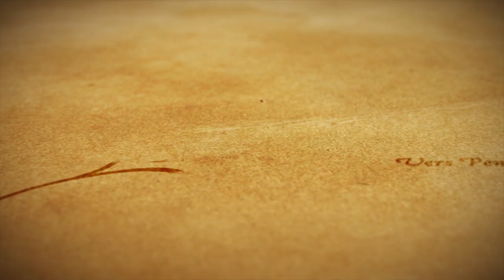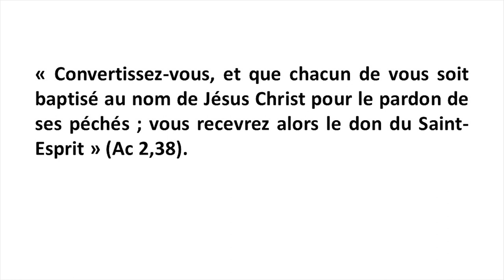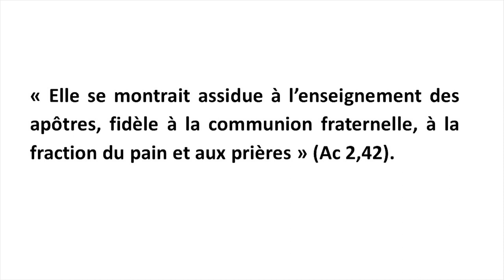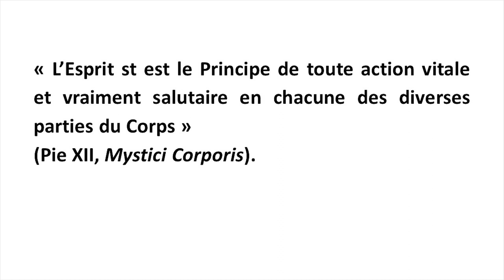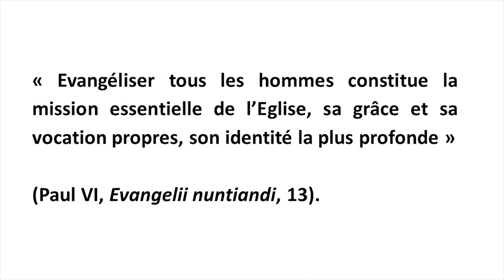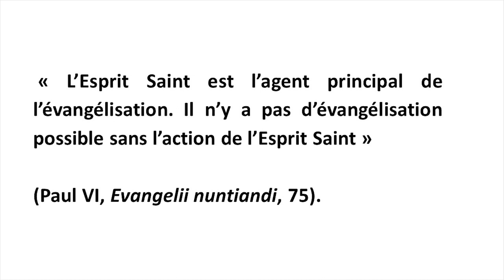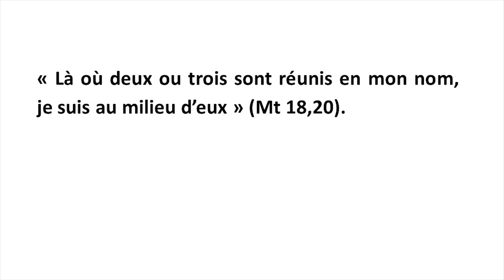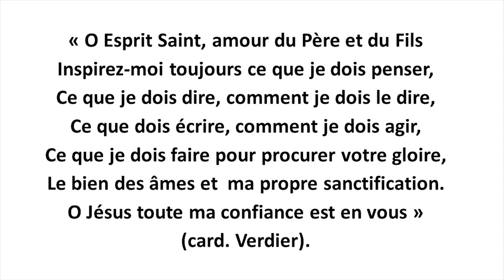Vers Pentecôte 3/6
Nous continuons notre préparation à la grande fête de Pentecôte avec le troisième RV du Père Joseph-Marie Verlinde. Aujourd'hui : "Là où est l'Esprit, là est l'Église"
→ Ici le chant du Veni Creator et aussi